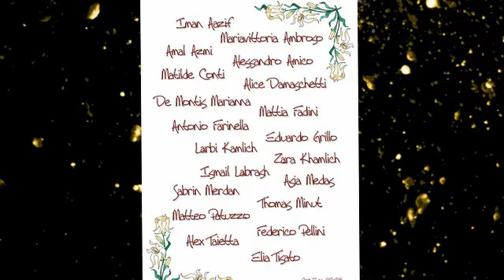A Carla, Saluto Primaria Roverchiara Giugno 2014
Saluto Primaria Roverchiara a Carla